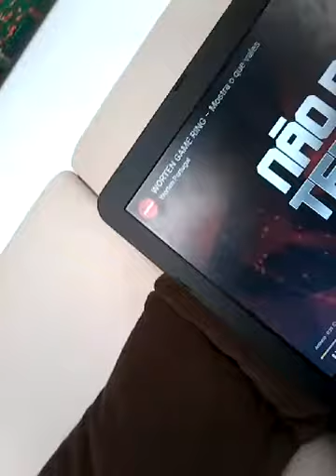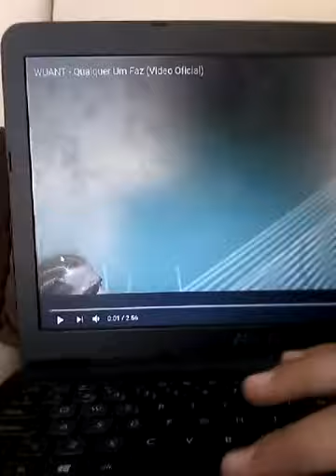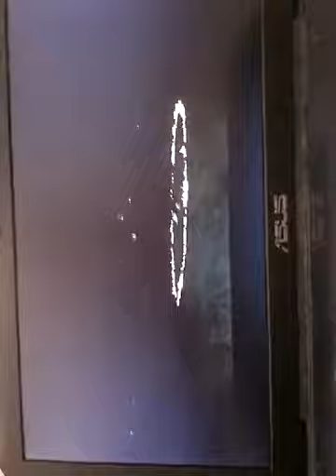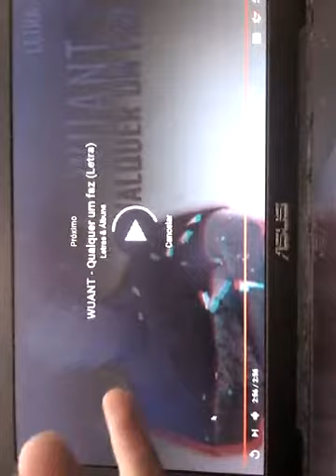Reagindo a música do wuant